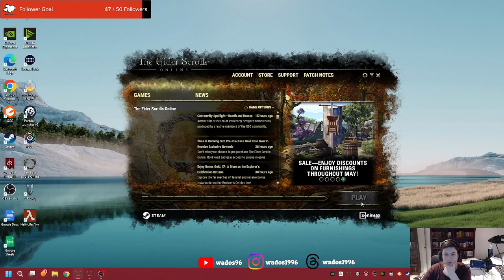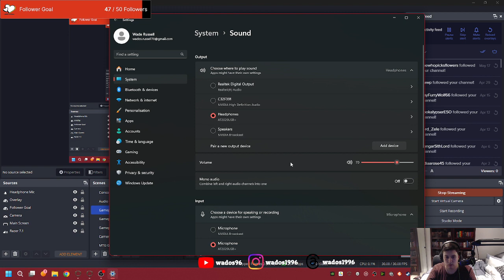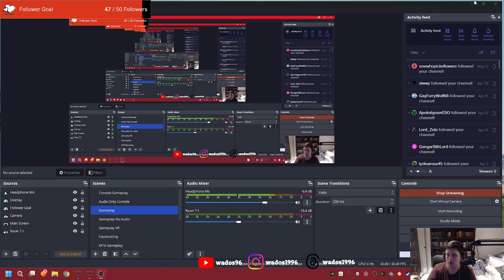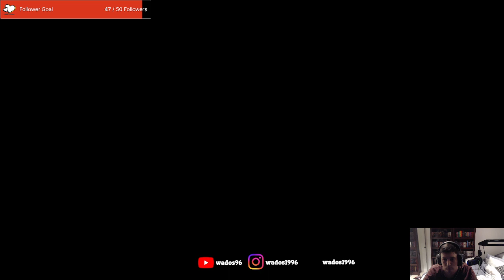This stream I start my proper thieves guild work - ESO Stream 54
This stream I finish up the points of interest in Orisinistart working through Hew's Bane main quests. Which means working for the thieves guild.